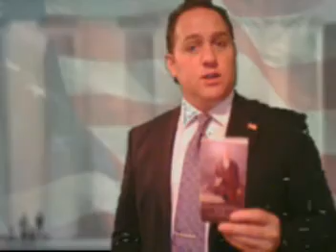"U.S. Constitution is Sexy", Cody Robert Judy, "Republican Rhinos R Anti-Birthers"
In a spectacular 'Must See' video Cody Robert Judy outlines the vital issue of his campaign: The U.S. Constitution ( he says is sexy), including the Natural Born Citizen demands for president that anti-birthers, (Republican Rhinos) don't care or believe in the Constitution! In a funny way, Cody relays why Birthers are so poor.